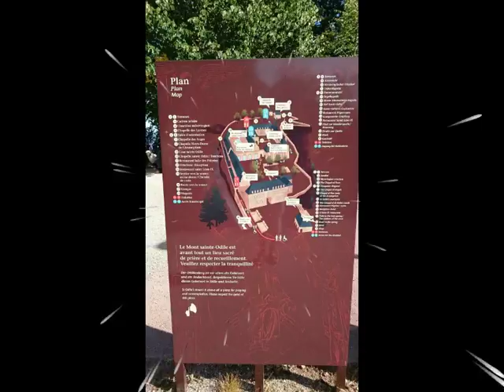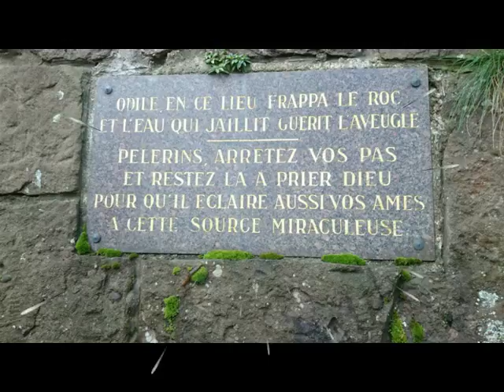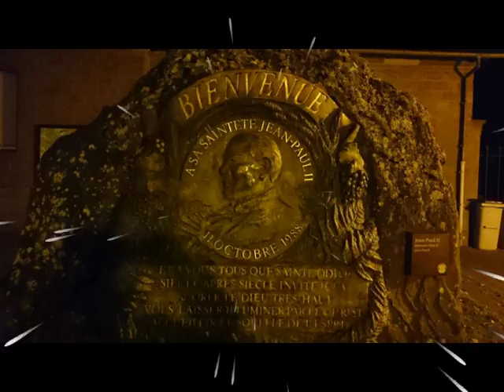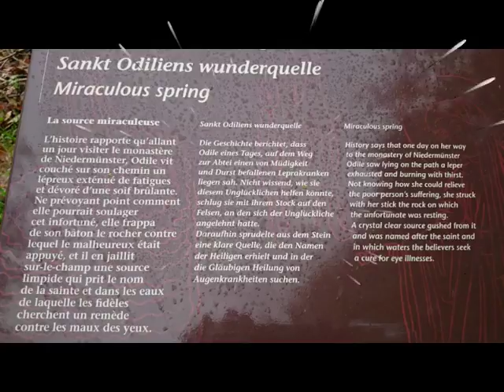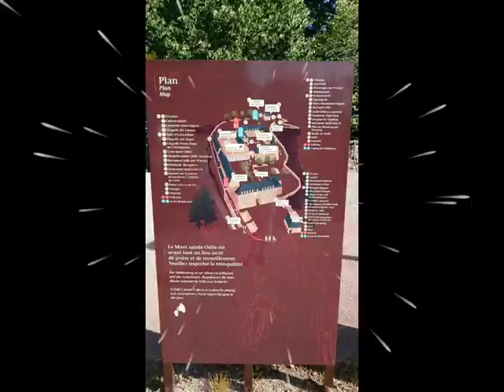VIDEO KIZOA SOUVENIR DU MONT ST ODILE 2014 TITI ROCK ALSACE DEJANTE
TITI ROCK ALSACE DEJANTE